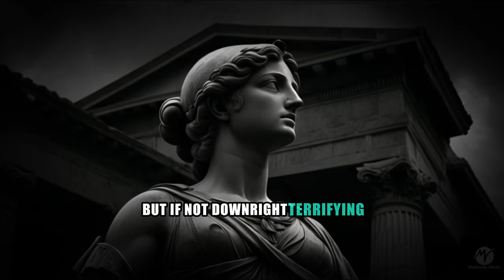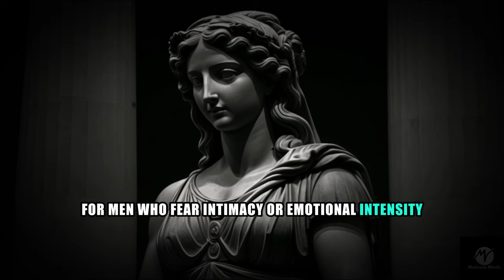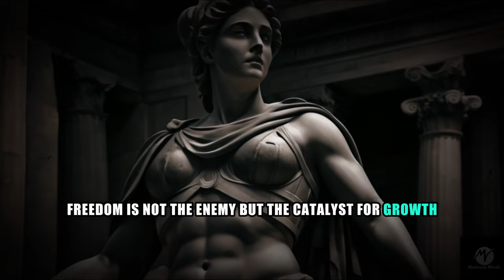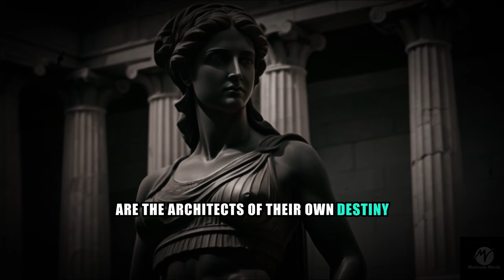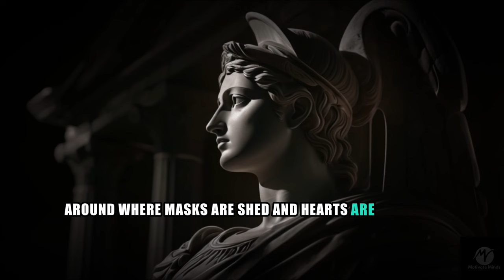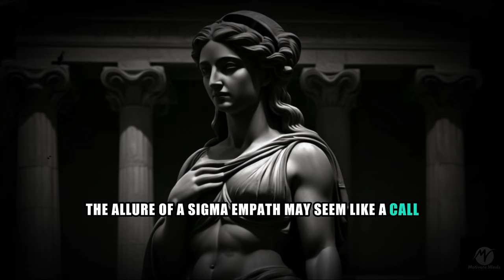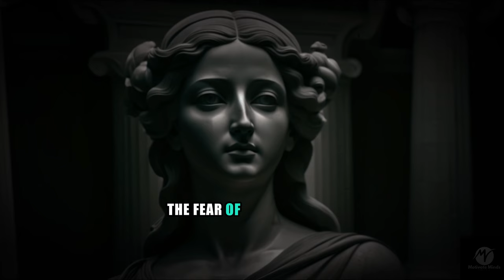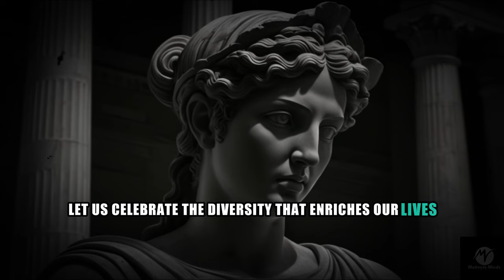The Secret Power Of Sigma Empaths: Why Men Can't Handle Them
8 Reasons Why Most Men Can't Handle A Sigma Empaths

Discover the intriguing dynamics between Sigma Empaths and the men who struggle to handle their unique presence. In this video, we delve into 8 compelling reasons why most men find it challenging to navigate relationships with Sigma Empaths. Combining insights from Stoicism and motivational philosophy, we'll explore the attributes that set Sigma Empaths apart and why they are often misunderstood.

Whether you're curious about Sigma Females, fascinated by Stoic practices, or seeking motivation and philosophical wisdom, this video offers a deep dive into the world of Sigma Empaths. Learn how their stoic and empathetic nature creates a powerful yet enigmatic persona that many find difficult to comprehend.